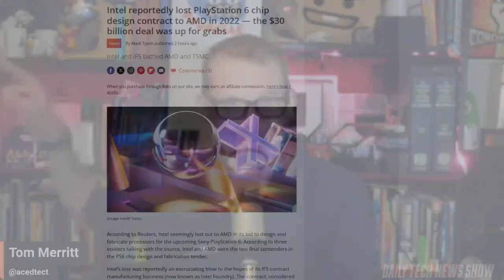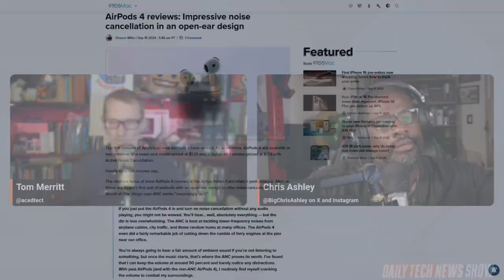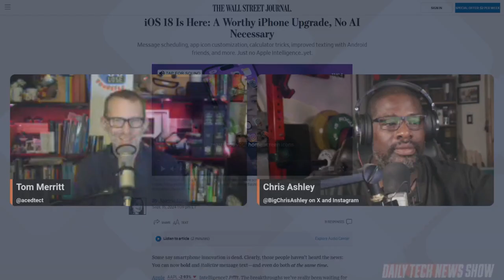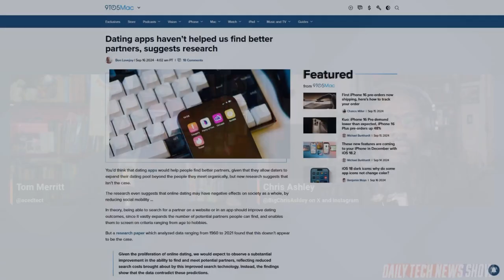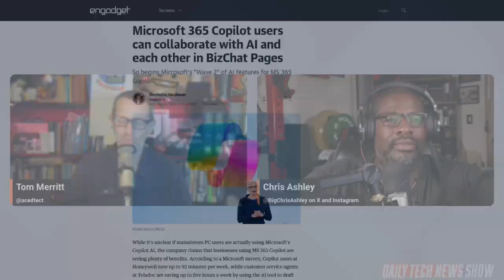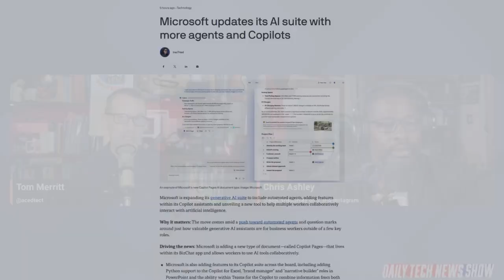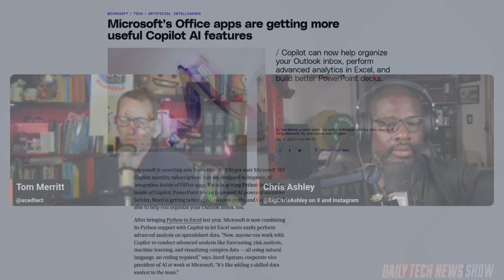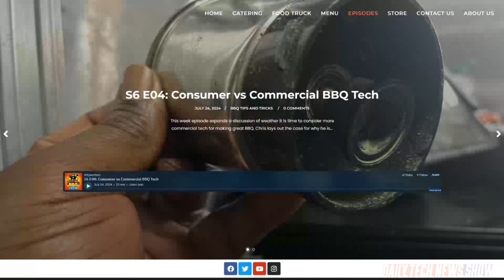From Solo to Teams With Copilot - DTNS 4855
Microsoft unveils a raft of new Copilot products and features including Copilot Pages. Plus a round-up of the latest Apple news on iOS 18, iPad, Watch and Mac updates released today. And do dating apps make it easier to find a partner?

Starring Tom Merritt, Chris Ashley, Roger Chang, Joe.

Today’s guest:
Chris Ashley